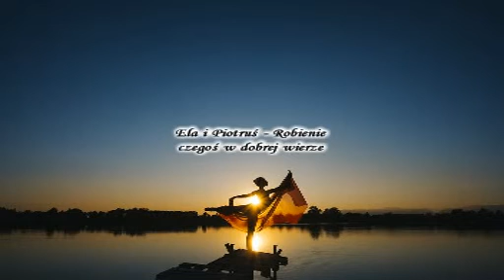Sesja Eli i Piotra - Robienie czegoś w dobrej wierze (07.2019)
Informacje dla chcących wziąć udział w spotkaniu z Leszkiem można znaleźć tutaj
Utwór na początku: Deva Premal - Jai Radha Madhava, na końcu: Deva Premal - Om Namo Bhagavate
Rozmowa z serduszkiem o braku akceptacji i miłości do siebie.
Nikomu niczego nie dasz, oprócz tego, co masz.
Jeśli chcesz dawać radość i szczęście komuś, to sama musisz być szczęśliwa i radosna.
Przejmij los we własne ręce, aby zmienić coś w sobie.
Wizyta w kosmosie.
Usunięcie przyczyny rozkojarzenia, powodującego przeskakiwanie pomiędzy informacjami.
Oddanie "mistrzowi", to co myślał, że pomoże.
Nieświadome szkodzenie, pod postacią robienia czegoś w "dobrej wierze".
Usunięcie kuli podtrzymującej nałogowe zachowania.
Wypełnienie własną energią.
Mentalna zabawa.
Każdy z nas, ma takie same nieograniczone możliwości w kreacji czegokolwiek.
Umysł potrafi cię ograniczać lub wspomagać w kreacji.
Dopóki nie wiesz, że coś jest niemożliwe, to tak się dzieje.
Wszystko się dzieje według twoich wierzeń, sposobu twego myślenia na różnych poziomach.
Ograniczanie siebie do tzw. boskich praw.
Wierząc, że wszystko możesz, przestajesz się ograniczać kolejnymi programami.
Z powodu wiary że ktoś ci pomoże, dałaś się zamknąć.
Mając pewność zdobytą poprzez doświadczenie, nic cię nie przekona że jest inaczej.
Oczyszczanie żywiołami.
Odczuwanie całkowitego spokoju.
Doświadczanie stanu czystej świadomości.
Jesteśmy obserwatorem dokonującym wyboru, i utożsamiającym się z daną rzeczywistością, w której doświadczamy.
Świadoma istota wybiera doświadczania, w których cały czas jest świadoma kim naprawdę jest.
Przebywanie w polu informacji.
Eksperymentalne przejawianie się dla własnego "wzrostu".
Pobieranie nowych wzorców kreowanych rzeczywistości.
Wszystko jest w tobie cały czas, bo nie ma nic poza tobą.
Jesteś tylko Ty, i od twojej wyobraźni zależy, jaką przyjmiesz formę, kolor — jakie będzie twoje życie, zabawa.
To są tylko takie odbicia twoich myśli, które stają się rzeczywistością.
Każda subtelna odpowiedź z emocjami pochodzi od umysłu.
Usunięcie zbędnych programów, umysłu.
Uważaj na to co myślisz i mówisz, tworząc nowe wyobrażenia.
Utrzymuj w sobie pustkę, w której usłyszysz co masz robić dalej.
Rozmowa na temat szczególnego meteorytu i jego programów.
Manipulowanie umysłem przez systemy wierzeń.
Pomoc znajomemu w usunięciu programu, mającego na niego negatywny wpływ.
Przejmowanie przez ducha rośliny kontroli, nad nadużywającym ją człowiekiem.
Pomoc w oczyszczeniu taty.
Możesz żyć pełnią życia lub być wyłączonym przez systemy przekonań.
Jeżeli opuszczamy ciało i nie spotykamy się z tymi wyobrażeniami, jakie mieliśmy, to nie wiemy co się stało.
Skup uwagę na swoim wnętrzu i zadbaj o siebie.
Jeśli pozwolisz na zmiany, odejdzie to co ma odejść a przyjdzie to co ma przyjść.
Zajmij się sobą a zobaczysz jaki świat jest piękny a wszystko to zależy od sposobu postrzegania.
Każdy ma swoją ścieżkę, ku wzrostu w świadomości.
Oddanie klątwy dotyczącej zamieszkanego terenu ich właścicielom.
Oczyszczenie własnej przestrzeni.